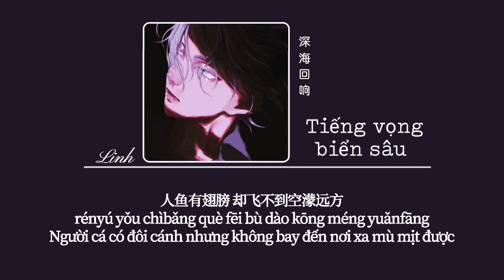[Vietsub] Tiếng vọng biển sâu • Pikachu Đa Đa ♪ 深海回响 • 皮卡丘多多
♪ Pinyin
tīng shuō hǎidǐ de guówáng fùmièle suǒyǒu huànxiǎng
rényú yǒu chìbǎng què fēi bù dào kōng méng yuǎnfāng
ér wǒ xiàng jiāoshí yīyàng níngwàngzhe nǐ de mùguāng
shēnsuì de kōng dàng yī zhuàn shēn yòu chén rù hǎiyáng
wūyā zài tóudǐng pánxuán gēnsuí shéi de mílàn guòwǎng
zhè chéngshì dēnghóngjiǔlǜ gégébùrù wúguāntòngyǎng
wǒ zǒu zài rè jì dìfāng kùn zàiyuán dì tú zēngzhe shāng
yáohuàng xīnzàng nǐ túrán sī pòle wèizhuāng
wǒ tīngjiàn shēnhǎi de huíxiǎng línghún zài liúwáng
yī zhuàn shēn yòu chén rù hǎiyáng
tīng shuō hǎidǐ de guówáng fù mièle suǒyǒu huànxiǎng

♪ Lyrics
听说海底的国王 覆灭了所有幻想
人鱼有翅膀 却飞不到空濛远方
而我像礁石一样 凝望着你的目光
深邃的空荡 一转身又沉入海洋
乌鸦在头顶盘旋 跟随谁的糜烂过往
这城市灯红酒绿 格格不入无关痛痒
我走在热寂地方 困在原地徒增着熵
摇晃 心脏 你突然撕破了伪装
我听见深海的回响 灵魂在流亡

*Định nghĩa vật lý: Quá trình tăng entropy là một quá trình tự phát từ trật tự đến rối loạn (Bortz, 1986; Roth, 1993).  Entropy đo lường sự rối loạn của một hệ thống. Một hệ thống có entropy cao hơn thì càng khó mô tả chính xác trạng thái của nó. Nó thường được gọi là "sự lộn xộn" hay "tính bừa".

词: 杜南宇
曲: 杜南宇
编曲: 季志豪
混音: 杀鬼
统筹: 汪笑
艺人统筹: 庐阳